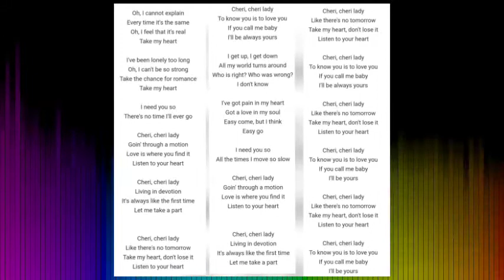Cheri Cheri Lady (Modern Talking) With lyrics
Song
Artist